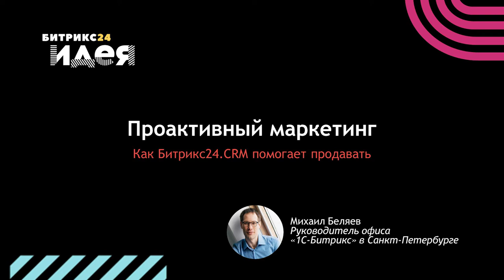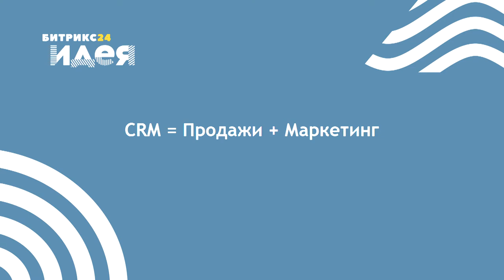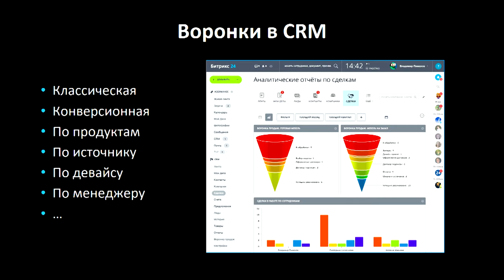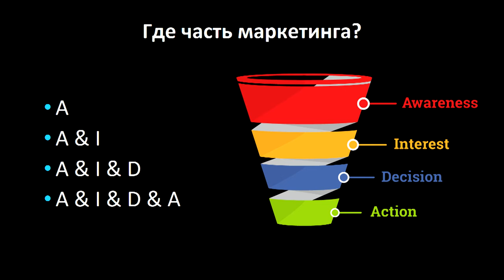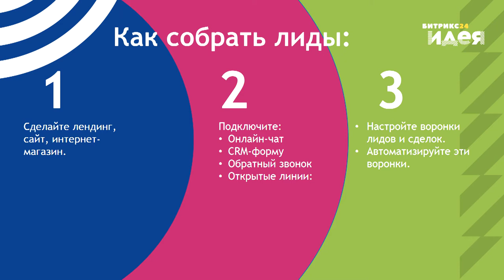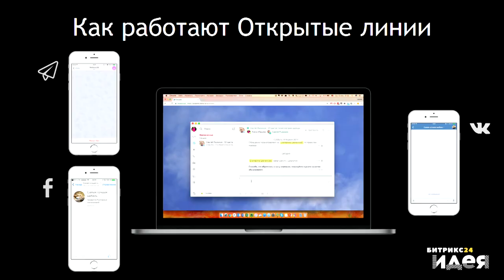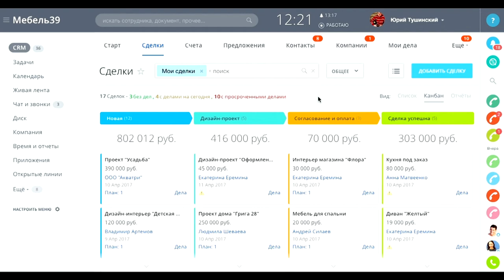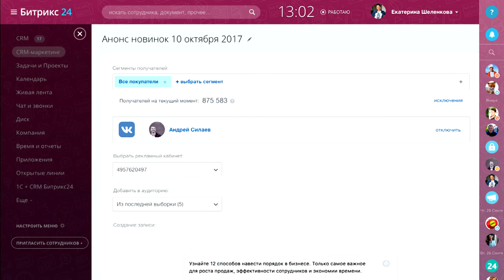Проактивный маркетинг или клиент сам себе не продаст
Михаил Беляев, руководитель подразделения 1С-Битрикс в Санкт-Петербурге рассказал про проактивный маркетинг и его использование